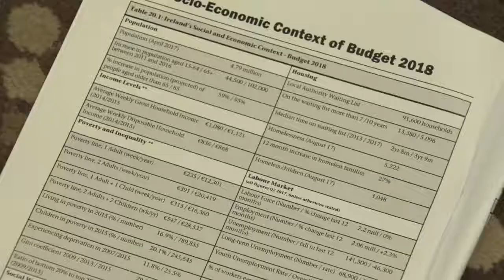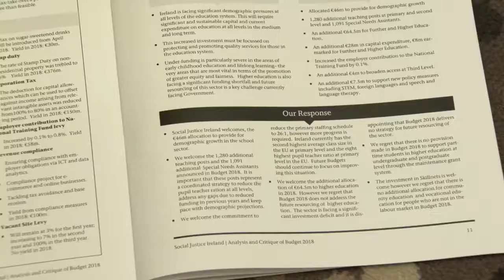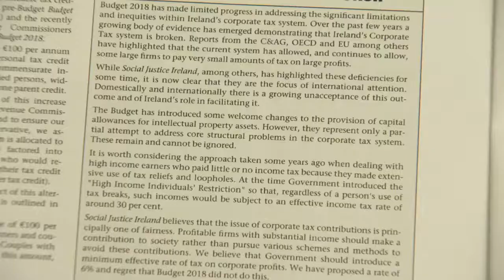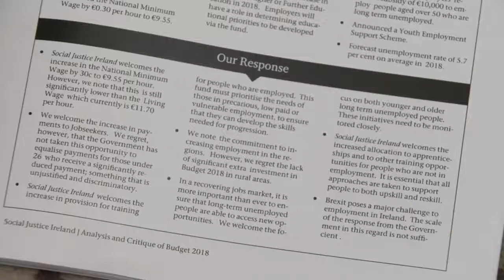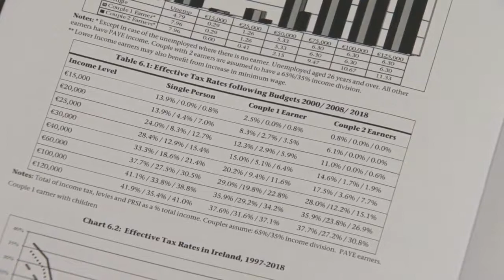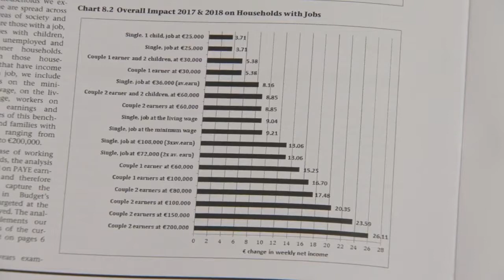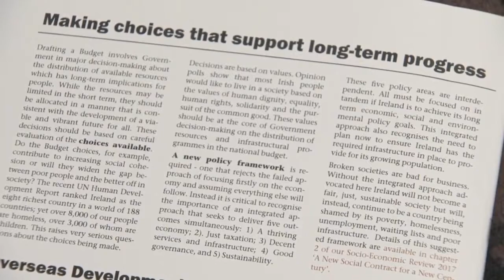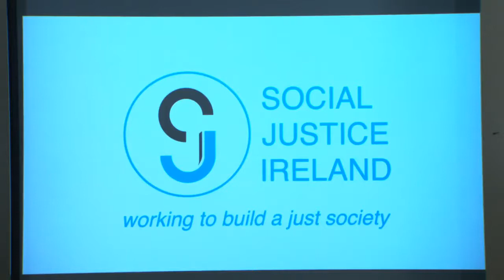Social Justice Ireland - Budget 2018 Analysis